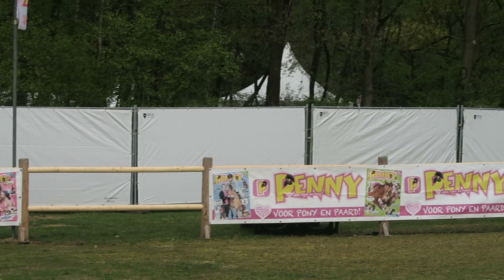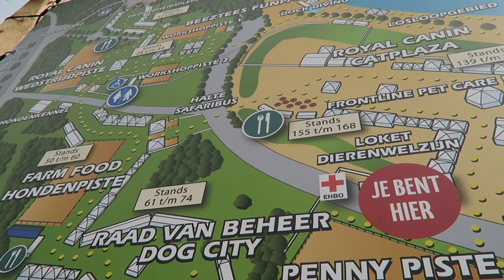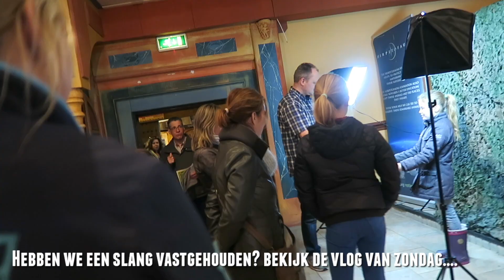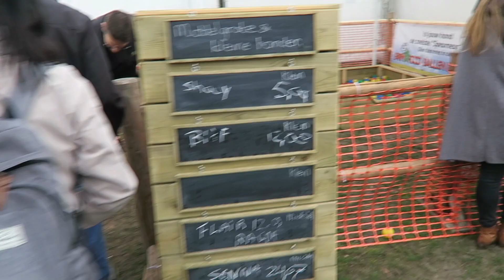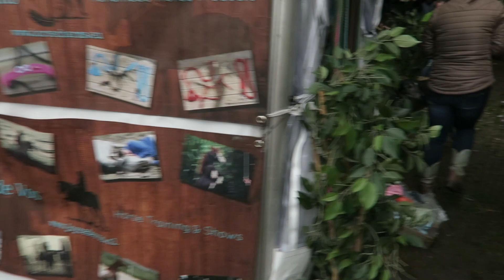ANIMAL EVENT VLOG | VRIJDAG | Joyce & Jaydee de Vos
Afgelopen weekend waren wij weer aanwezig op Animal Event in Hilvarenbeek! We hebben alle 3 de dagen voor jullie gevlogd! Bij deze als eerst de vlog van vrijdag! Veel kijk plezier!

✧ FACEBOOK: Joyce de Vos Horse Training & Shows